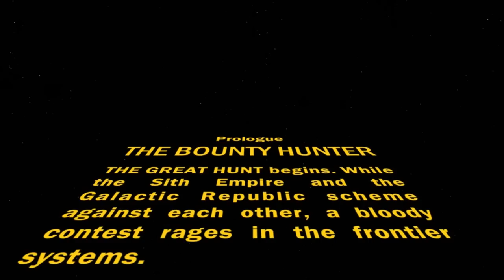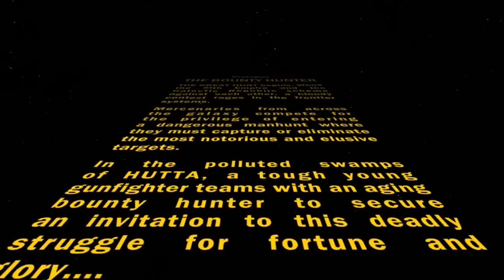Star Wars: The Old Republic - Bounty Hunter | Let's Play Ep.1 | A Long Time Ago... [Wretch Plays]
Let's play Star Wars: The Old Republic! - Bounty Hunter!  Cyborg Bowdre begins his hunt for fortune and glory in this great Star Wars MMO set over 3600 years before 'A New Hope'.